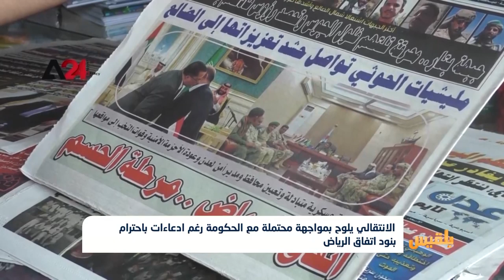الانتقالي يلوح بمواجهة محتملة مع الحكومة رغم الادعاء باحترام اتفاق الرياض|تقرير : ياسين التميمي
أكد رئيس المجلس الانتقالي الجنوبي المدعوم من الإمارات عيدروس الزبيدي مواصلة دعم المحاولات السعودية لتنفيذ اتفاق الرياض رغم ما وصفها التصرفات الصادرة عن الشرعية.
يأتي ذلك في وقت أعلن التحالف عن بدء تنفيذ المرحلة الثانية من اتفاق الرياض وسط تأكيدات بإعادة انتشار للقوات الحكومية في محافظة أبين...